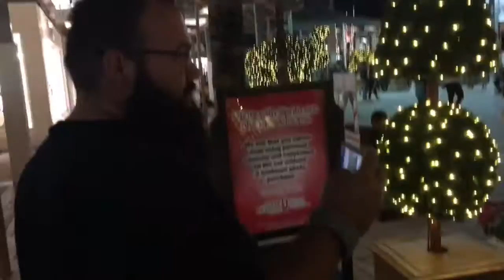We Saw Santa! Vlog_340